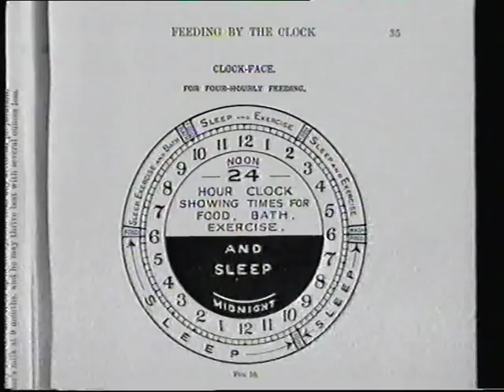A Labour of Love - 1/6 Making Babies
A Labour of Love - ...bringing up children in Britain 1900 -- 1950

A BBC documentary series exploring the difficulties of childbirth and raising a family in Britain in the first half of the twentieth century.  Containing much archive footage from various sources, the series is really driven by the stories of the elderly interviewees, providing a frank and fascinating insight into the joys, tragedies and troubles of the lives of our grandparents' generations.

We had this on video tape from its original broadcast in 1993, and, since there doesn't seem to be anything in the way of a dvd version of it out there -- I think a VHS was released at the time -- I thought I should upload the series.  I have uploaded this as I feel it a series well worth sharing for the historical perspective it provides, but if I have infringed your copyright by so doing, please let me know and I shall remove it.

Episodes
1 -- Making Babies
2 -- Tears and Fears
3 -- Happy Days
4 -- Pigs Heads and Bed Bugs
5 -- Bombs at Bedtime
6 -- Call Me Mother